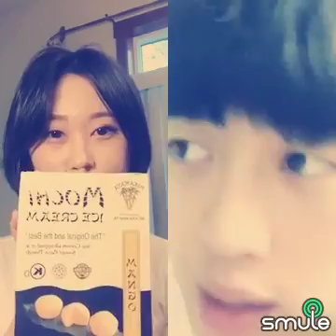Jinana +Simon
Semoga bisa menghibur dan ber mamfa'at.

Video Ber katagori Musik
Video Ber katagori Geme

Akan di Uplaod Terus menurus

Terima Kasih SALKOMSEL.